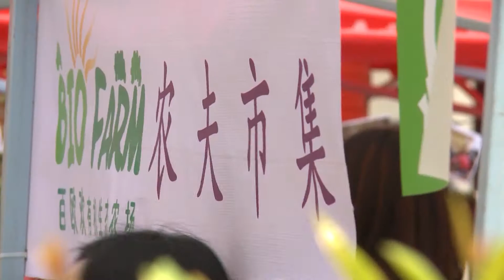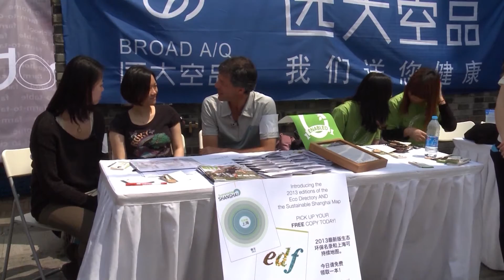Radici a scuola: L'ambiente e le soluzioni cinesi